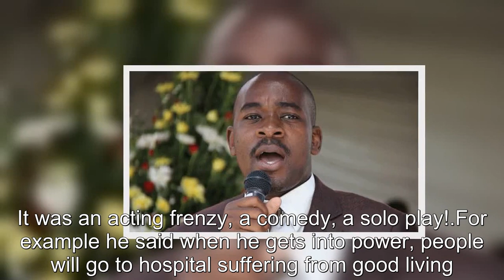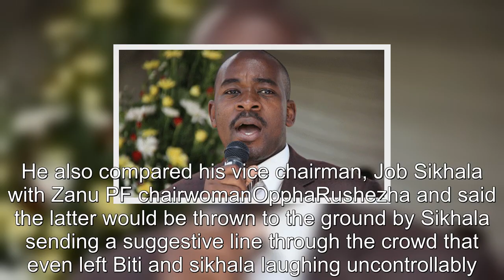Chamisa leaves cracked ribs at family function